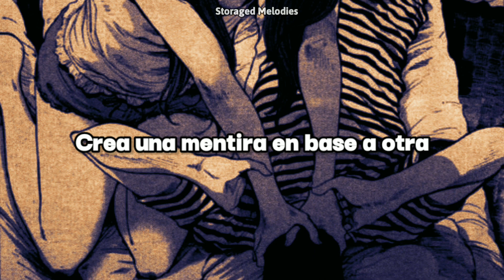Hizume - 偽善者 (Subtitulada al español)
Mucha suerte y hasta pronto ♥